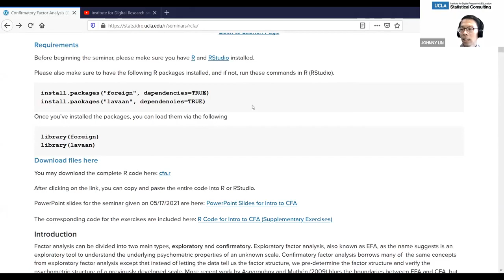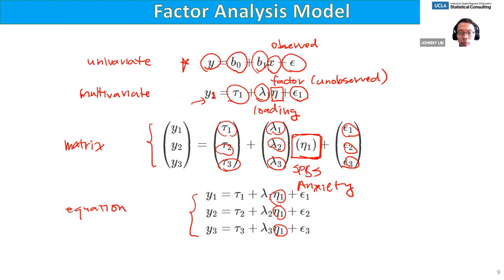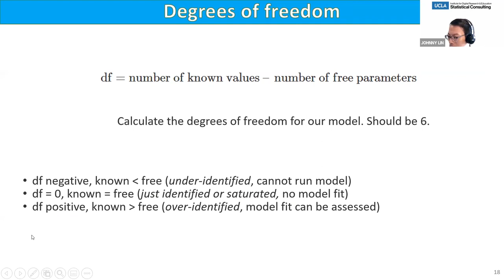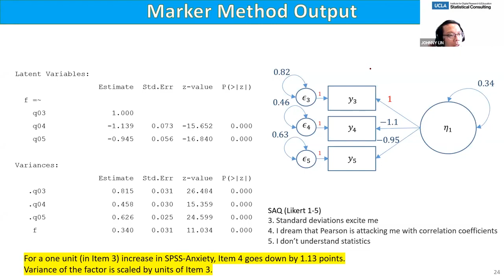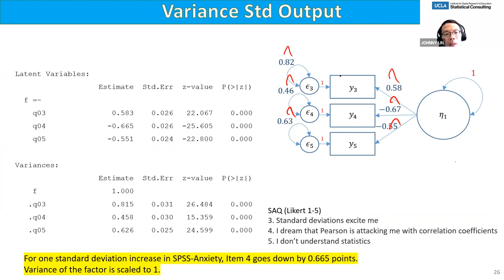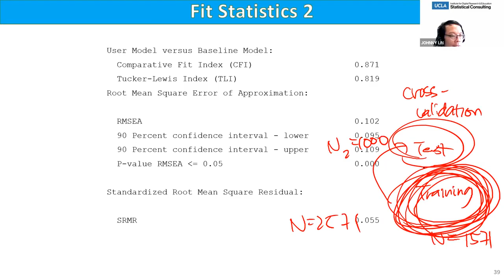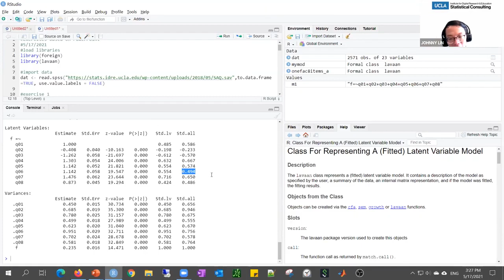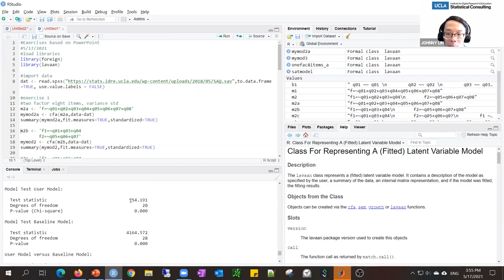Confirmatory Factor Analysis in R with lavaan (MERIT INDIA)